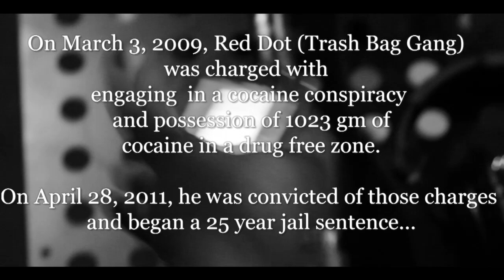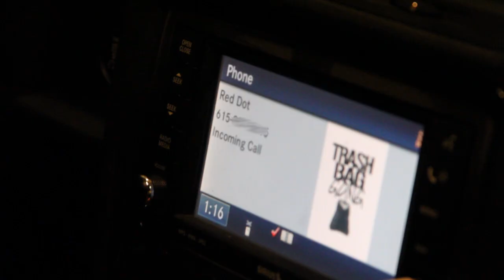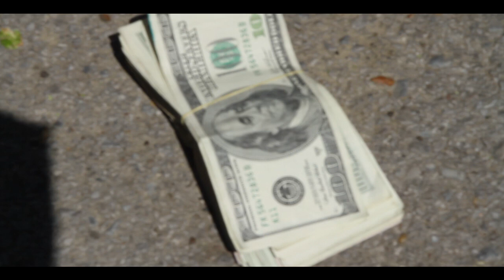Trash Bag Gang - "I Just look like this" Official Video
"I Just Look Like This" (produced by Hitman)

Official Music Video for "I Just Look Like This" by Trash Bag Gang. As featured on the street album "B!tch I Got a Plug" (Track 6)

Directed by Decosta Jenkins

FREE RED DOT!!!